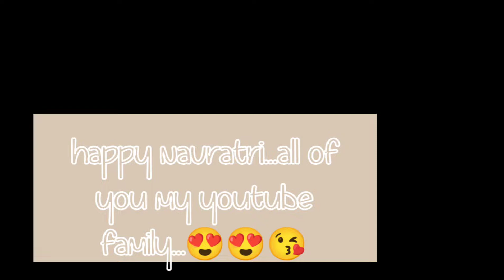Aj kitne mushkil se kiya maine.ambey mata ji pooja.☺️ Happy navratri.All of you. vlog jaroor dekhen